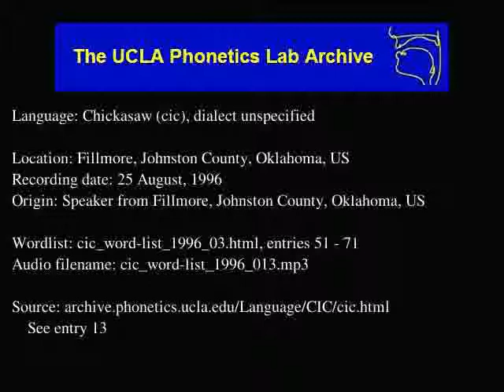Chickasaw audio: cic_word-list_1996_013